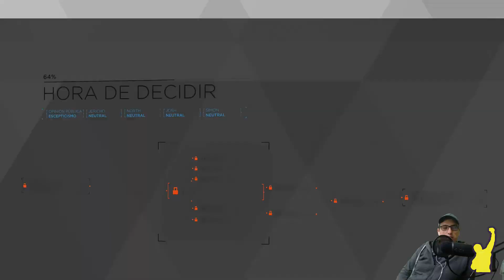Detroit: Become Human [Parte #15] - Encontré los Forever Alone!